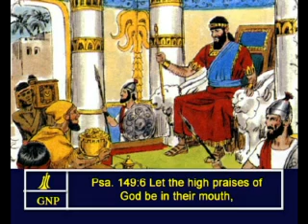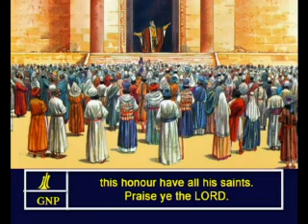Psalms - 149 English Picture Bible